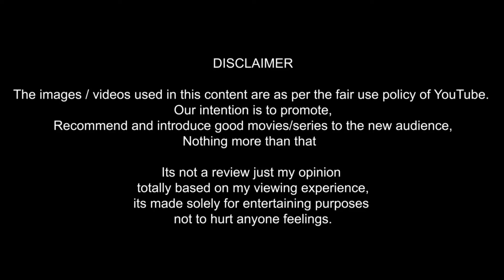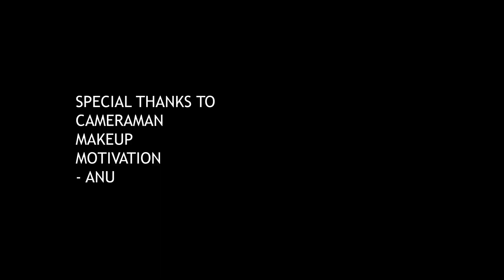Cinema Bandi 2021 Review / Hidden gems of OTT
Cinema Bandi: Directed by Praveen Kandregula. With Vikas Vasistha, Sandeep Varanasi, Rag Mayur, Trishara. When a driver finds an expensive camera in the back seat of his rickshaw, he comes up with a ridiculously ambitious plan to gather the village and make a film - a ticket to get their drought-hit village out of its dreary conditions.

Hidden Gems of OTT

In this series of videos we are gonna talk about the hidden gems of ott platform, The awesome quality of  movies and series which are  gone unnoticed due to the overwhelming content pouring of ott's in general, we as a filmophiles  here to recommend those worthy stuffs to your attention to save your time on scrolling and searching , do follow our playlist